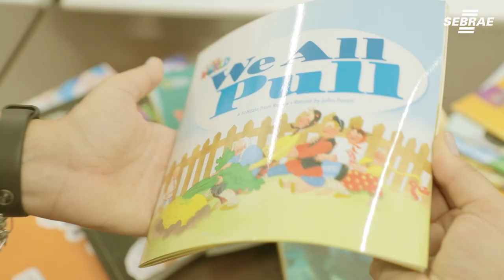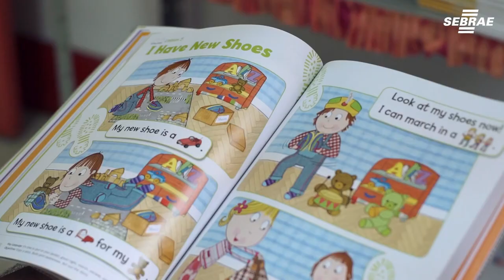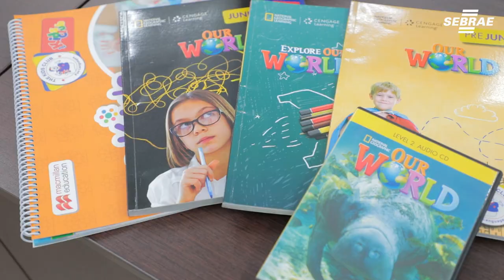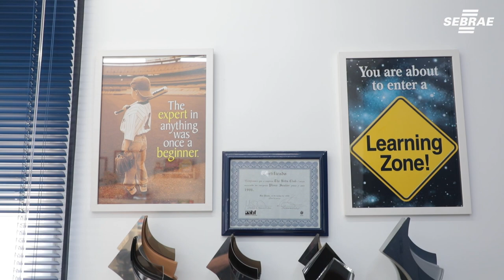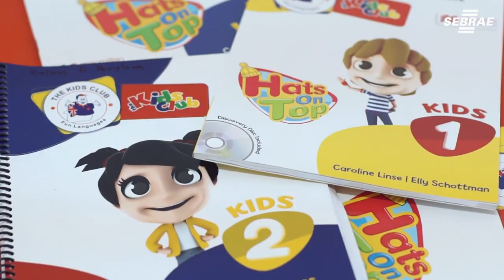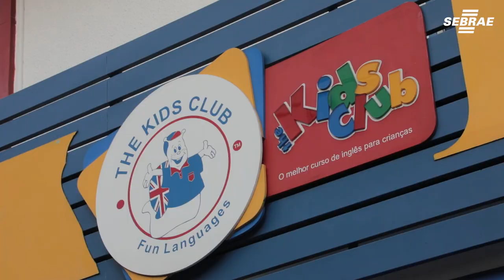The Kids Club, curso de Inglês para a primeira infância - Bate Papo Empreendedor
Percebendo a necessidade do mercado de um curso de Inglês específico para crianças, Sylvia de Moraes Barros importa da Inglaterra a metodologia que faltava para o ensino da língua a crianças de 18 meses a 12 anos de idade. Atualmente com 70 unidades franqueadas no Brasil, com cerca de 10 mil alunos, a idéia é expandir os negócios dentro do país onde apenas 1% da população fala Inglês fluente.